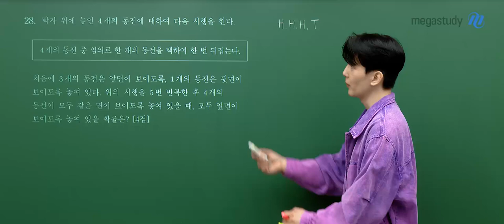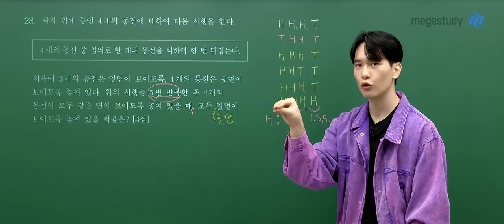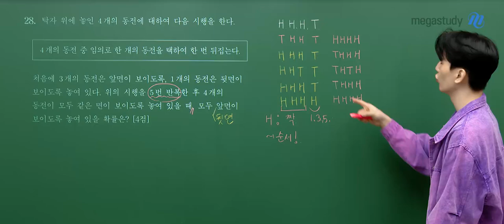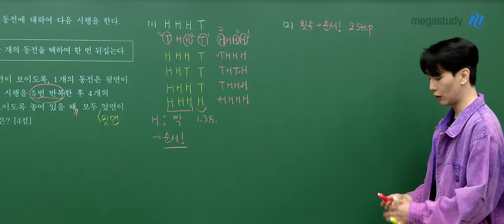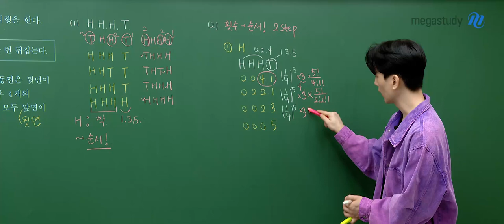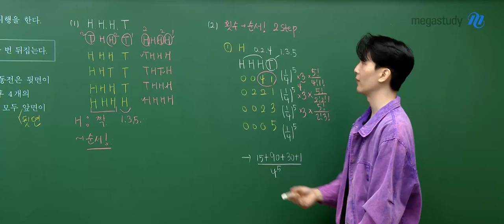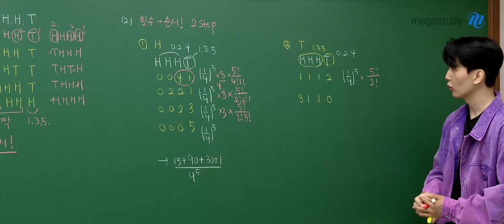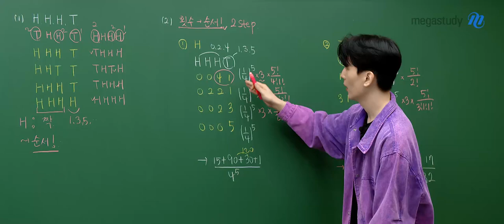[메가스터디] 수학 강영찬쌤 - 고3 6월 모평 수학 확률과통계 해설강의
수학 강영찬 선생님의 고3 6월 모평 수학 확률과 통계 해설강의 영상입니다.

- 강영찬선생님을 더 알고 싶다면?